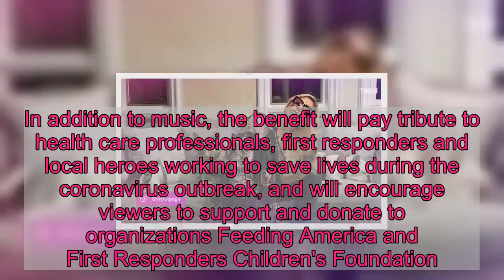Coronavirus: Elton John to host TV benefit concert with Billie Eilish, Dave Grohl, more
Another stay-at-home concert is here to help your self-quarantine cabin fever. Elton John is set to emcee "Fox Presents The iHeart Living Room Concert for America," a music event to help fight the spread of coronavirus. The hourlong special will air commercial-free Sunday on Fox (9 ET/6 PT), as well as on iHeartMedia radio stations nationwide and the iHeartRadio app. The iHeartRadio Music Awards were scheduled for March 29 in Los Angeles, but have been postponed to an as-yet undetermined date.This Sunday's virtual concert will feature performances by Billie Eilish, Dave Grohl, Camila Cabello, Sam Smith, H.E.R., Alicia Keys, Backstreet Boys, Mariah Carey, Green Day's Billie Joe Armstrong and Tim McGraw, all of whom will perform from their homes using personal cellphones, cameras and audio equipment.In addition to music, the benefit will pay tribute to health care professionals, first responders and local heroes working to save lives during the coronavirus outbreak, and will encourage viewers to support and donate to organizations Feeding America and First Responders Children's Foundation. Like many artists, John, 73, was recently forced to postpone a slew of dates on his going farewell tour through early May. Eilish similarly postponed her North American arena trek due to virus concerns, while Keys postponed her upcoming self-titled album, which was slated for release last week.